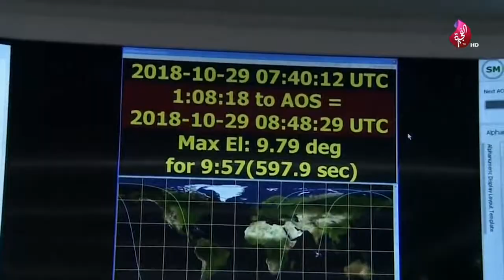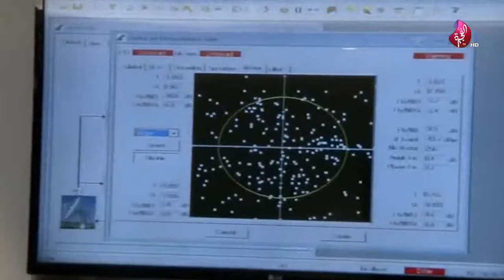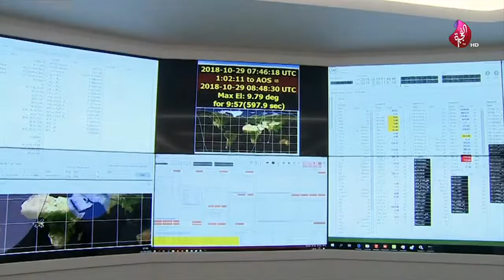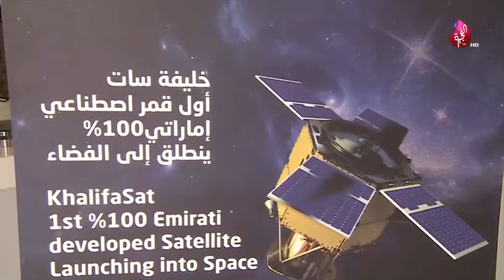برنامج سبعة على سبعة حلقة 452 تاريخ 01-04-2019 تلفزيون الفجيرة